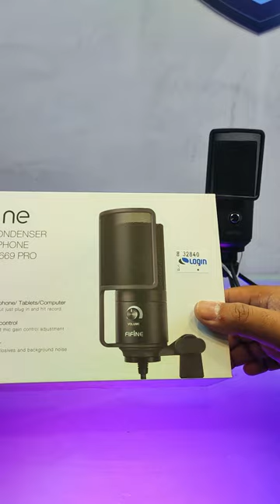MICROFONE FIFINE K669 PRO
❕ LIVE TODOS OS DIAS DAS 20:00 ÀS 00:00 ❕

Configurações do meu pc:
Processsador: i7 13700
Placa de video: RTX 3080
Memória: 32gb DDR4

Headset: HS50 E BRUTAL OEX 7.1
Mouse: MOUSE M310 COOLER MASTER
Teclado: LOGITECH G413
CÂMERA: T6